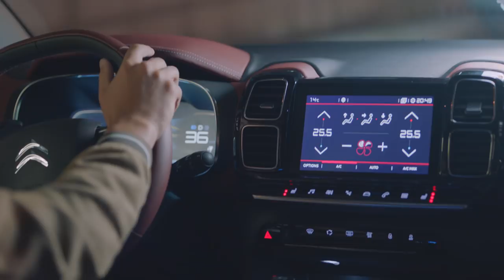Citroen C5 Aircross detailed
Citroën is paving the way with a new generation of SUVs with more personality and ease of use for everyone on-board. New C5 Aircross stands apart with its unique, dynamic and confident appearance, inside and out. The high bonnet line, 2.73m wheelbase, short overhangs, flowing organic lines and strong graphic features, convey a bold and comforting identity. The brand is once again demonstrating its capacity to make a statement about its unique identity and its ability to renew established codes in any segment.